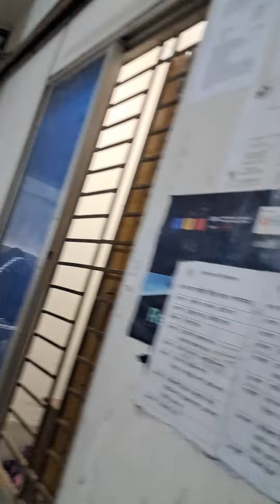ইসলামী আরবি বিশ্ববিদ্যালয়। প্রিন্সিপাল দেলোয়ার।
Islamic Arabic university Dhaka. Principal delwar.